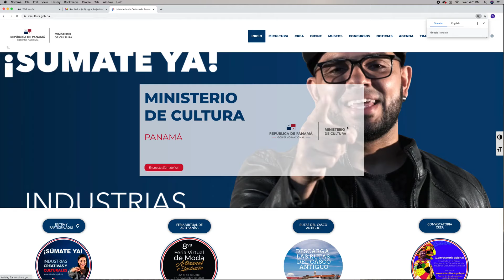Reserva tu visita en los Museos - Ministerio de Cultura de Panamá.